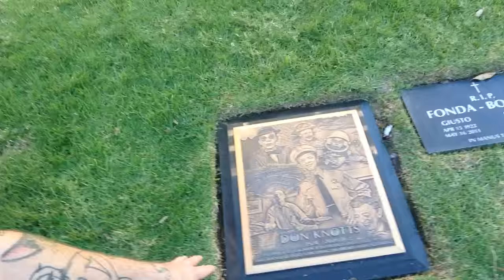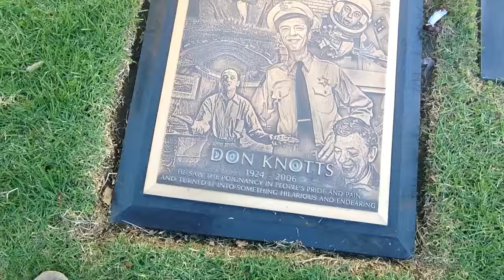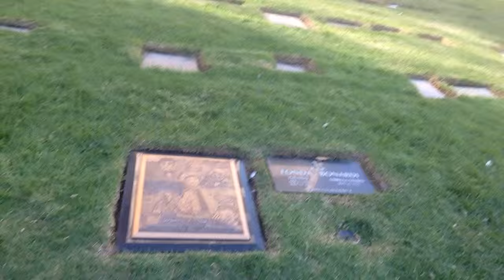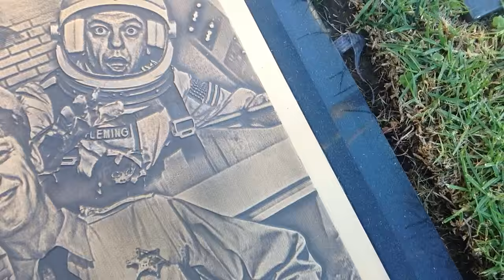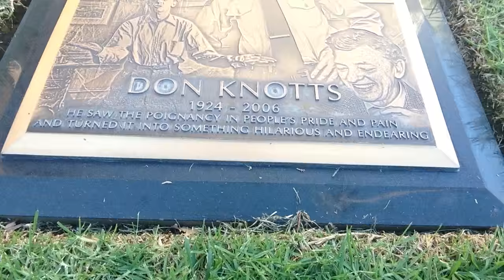TDW 1231 - Visiting Don Knotts Grave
PERISCOPE - AdamTheWoo